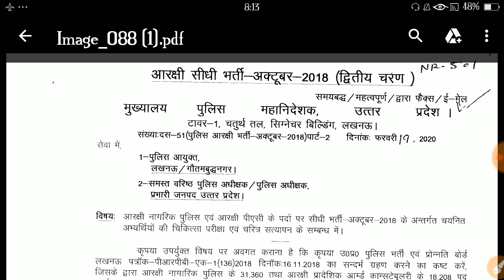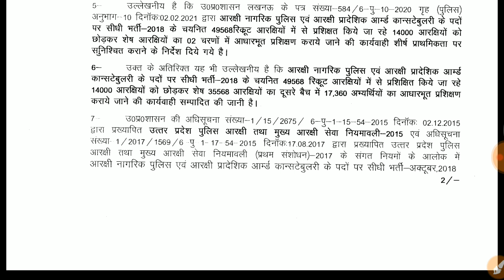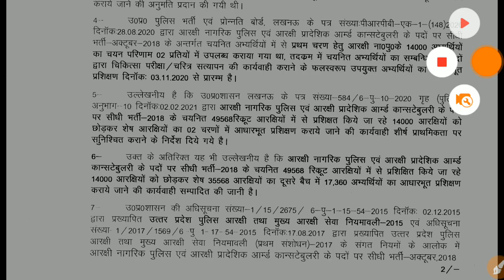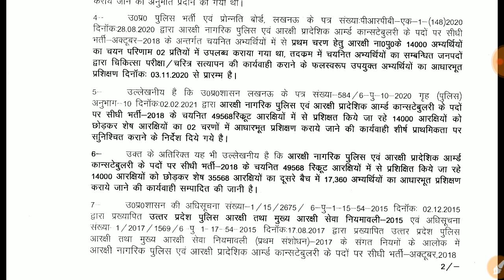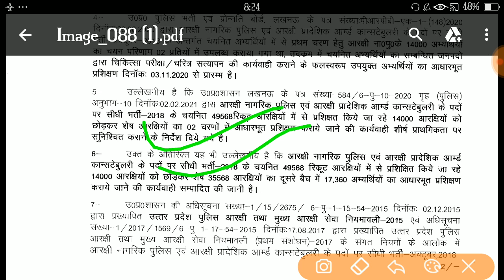Upp latest news/17360 अभ्यार्थी मेडिकल 8 मार्च/जीटीसी22अप्रैल/आरटीसी24मई से शुरू/Upp49568news today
UPP 2ND BATCH MEDICAL
#17360 अभ्यर्थी जॉइनिंग
Upp 49568 medical update
Upp 35568 medical update
Up police 17360 joining update
18000 pac joining kab tk
Upp requirement 2018 b
Up medical kab
Medical kese hoga